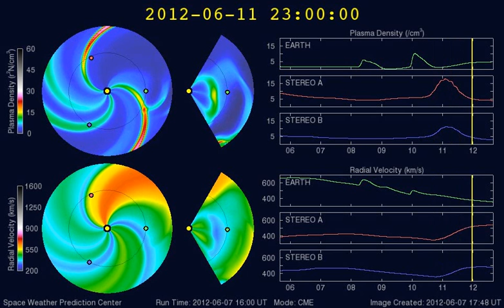WAS-Enlil-Ambient-Solar-Wind-Model_20120606.wmv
Shown above is the most recent run of the 'Ambient' version of the Wang-Sheely-Arge (WSA)-Enlil model of the solar wind. The sun constantly emanates an outward wind referred to as the solar wind. The sun's 27 day rotation (as seen from Earth) imparts a spiral appearance to structures in the solar wind. Even on a 'fair weather' day, there are variations in the density and speed of this wind. Knowing when these wind and density structures will arrive in advance is important because they produce geomagnetic storms and can pump up the Earth's radiation belts, creating problems for satellites. While the fair-weather model is useful, the full utility WSA-Enlil is realized when run in its Coronal Mass Ejection (CME) or "storm" mode.